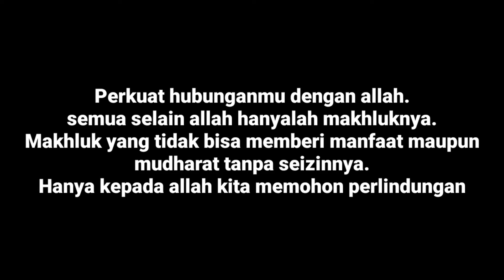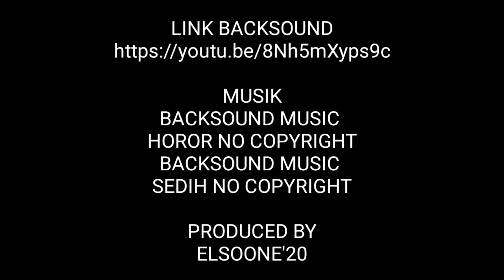FILM PENDEK XI IPS 1 "MIMPI SETAN"